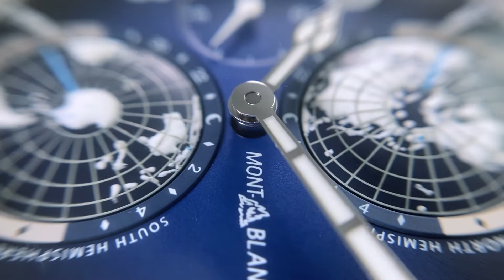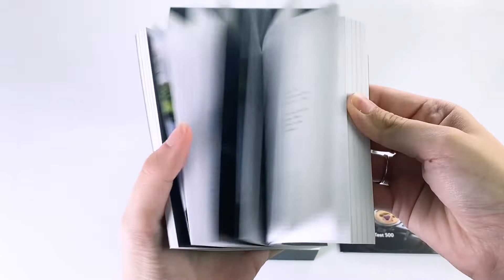UNBOXING | Montblanc 1858 Geosphere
Geosphere de Montblanc 1858 rinde tributo a los héroes del alpinismo con un reloj innovador de nivel profesional con motivo del 160º aniversario de Minerva. Creado para quienes recorren el mundo en un búsqueda perpetua de exploración, es una prueba de respeto a los verdaderos montañistas, puesto que está dedicado al Seven Summits Challenge, el santo grial de los escaladores.

En la esfera, las siete cumbres del mundo están marcadas con puntos rojos en dos globos giratorios y también están grabadas en la tapa trasera del reloj. Este modelo presenta una complicación de hora mundial desarrollada por los relojeros de Montblanc en Villeret, con dos globos abovedados que representan los hemisferios y completan una rotación en 24 horas.

Los dos globos están rodeados por una escala con las 24 zonas horarias, junto con una indicación día/noche en colores contrastantes.